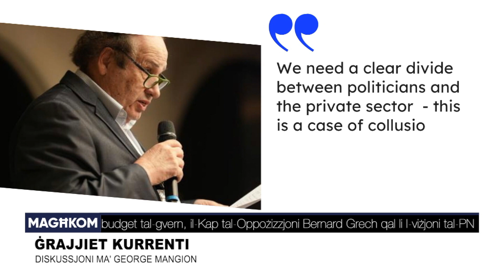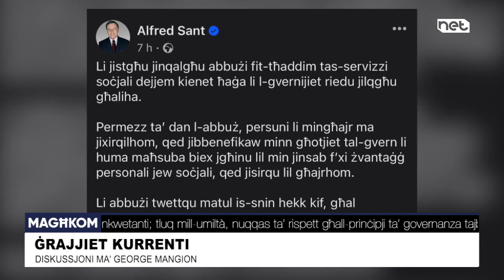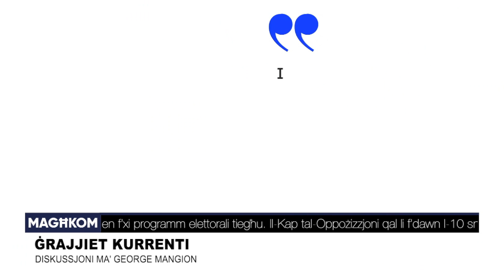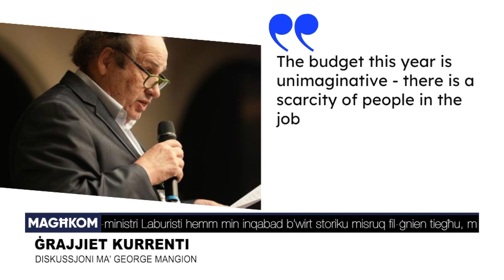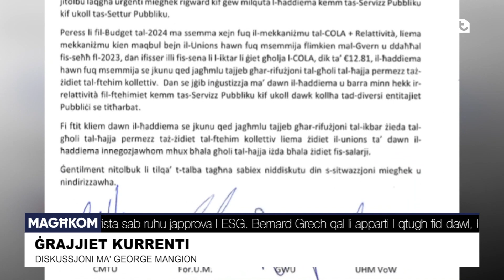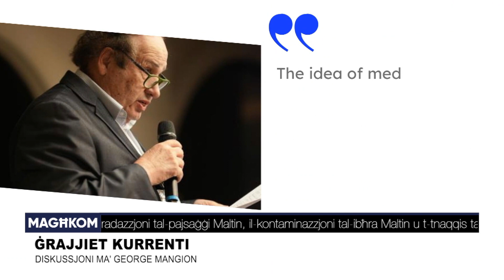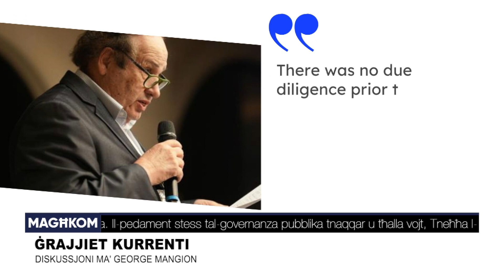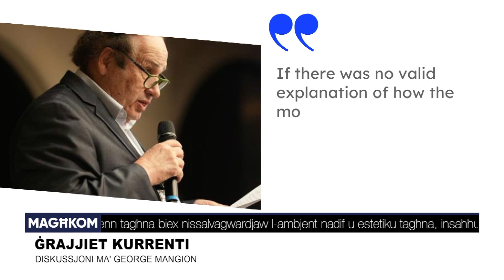Magħkom | George Mangion